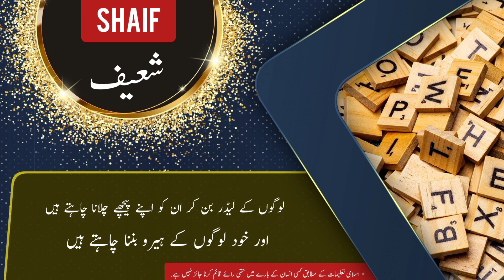SHAIF name meaning in urdu & English with lucky number | SHAIF Islamic Baby Boy Name | Ali Bhai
assalamualaikum

In this video you will find all kind of details about a urdu name ( SHAIF ) in urdu and english language so must watch this video if you have questions  in your mind about SHAIF word or name SHAIF ( SHAIF is Boy name ) like meaning of SHAIF or SHAIF name meaning . SHAIF name ka matlab kya. SHAIF name ka meaning kiya SHAIF. SHAIF ka lucky number kiya hai. baby name SHAIF meaning ke mane kya ha. SHAIF kis zuban ya languag ka lafaz hai. kiya SHAIF muslim name hai ya none muslim name ha. kiya SHAIF male or Boy name hai ya Boy or larki ka naam hai. SHAIF urdu
SHAIF kaise likhte SHAIF . meaning in hindi. or if you have any other questions so you can ask in comments section

thanks